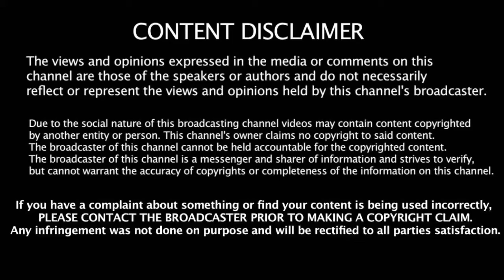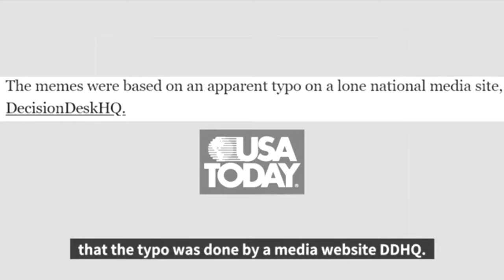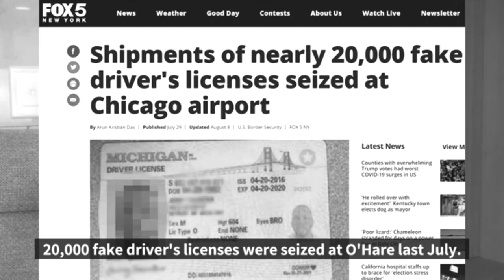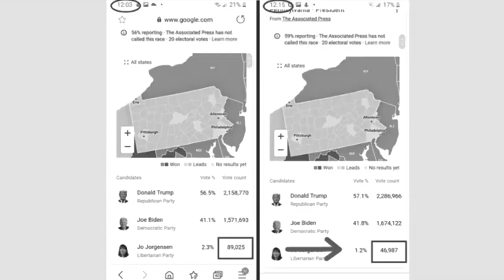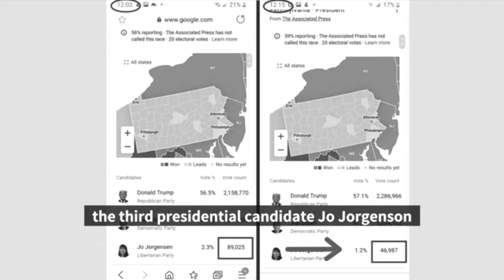DO NOT INTERRUPT WHEN THEY MAKE MISTAKES